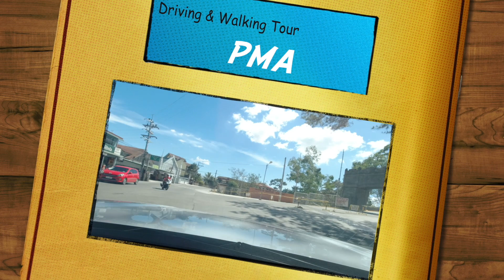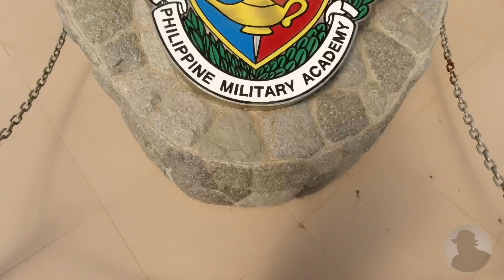Philippine Military Academy (PMA) Driving and Walking Tour | Baguio City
The Philippine Military Academy also referred to by its acronym PMA is the premier military academy for Filipinos aspiring for a commission as a military officer of the Armed Forces of the Philippines. It was established on December 21, 1936, by the virtue of National Defense Act of 1935.